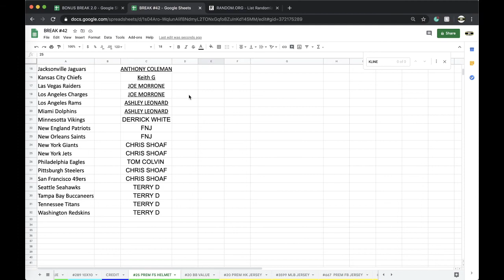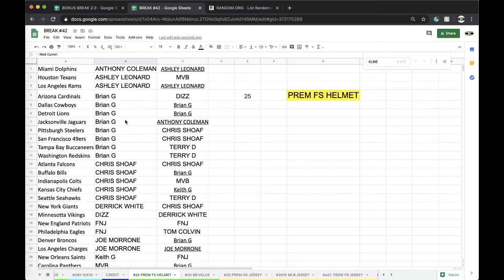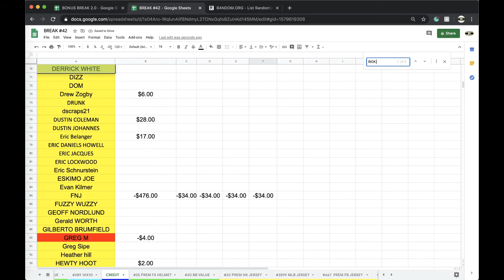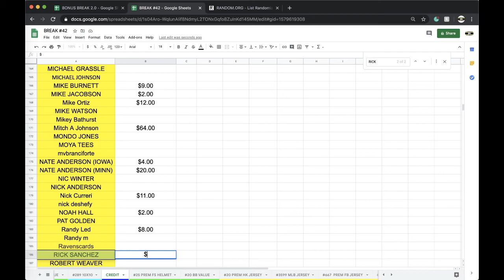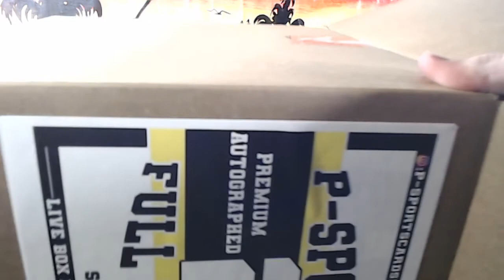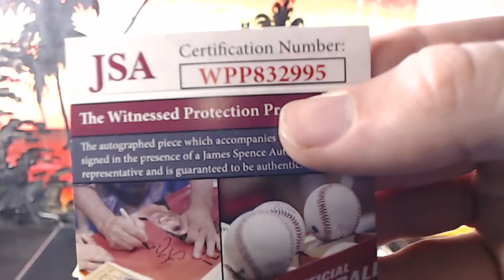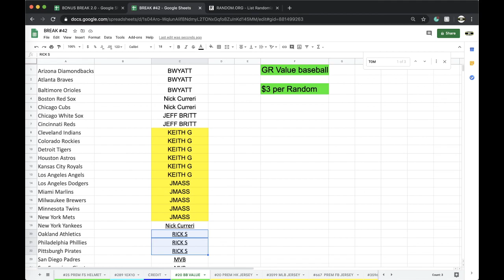BREAK #25 | 2020 P-SPORTSCARDS24'S PREMIUM AUTOGRAPHED FULL SIZE FOOTBALL HELMET LIVE BOX BREAK